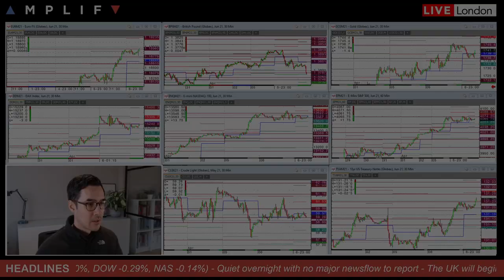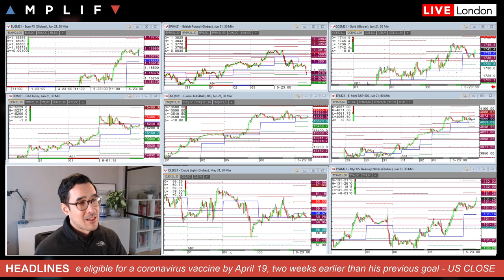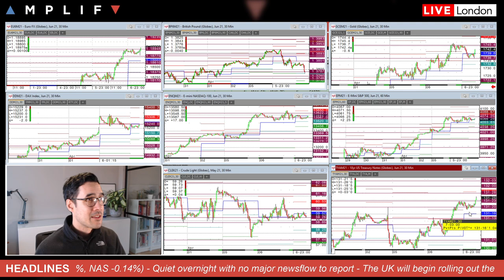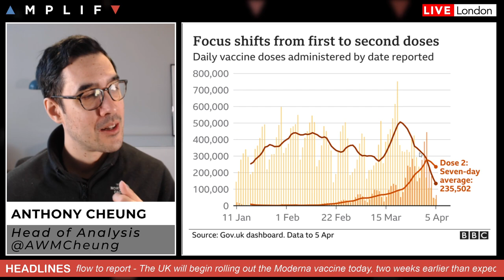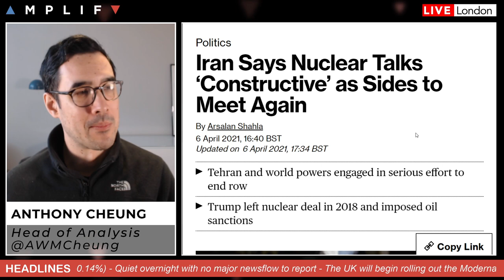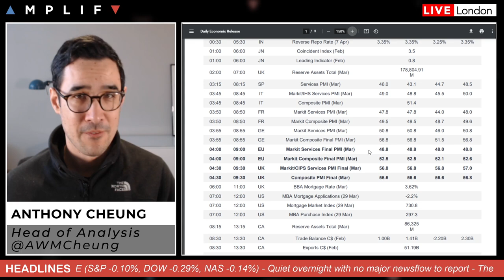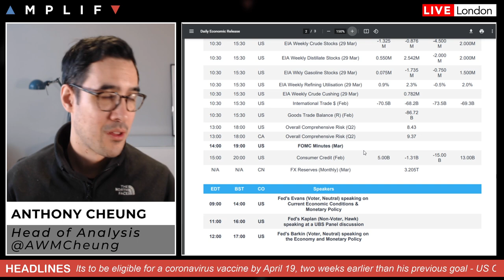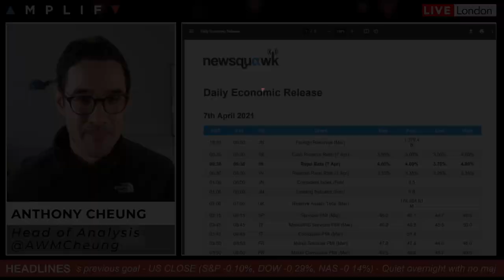Stocks Consolidate Near Highs As US Yields Continue To Decline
- Overview of market sentiment at the EU open (00:00)
- Moderna vaccine being rolled out in the UK (3:02)
- Update on Iran negotiations and API inventories (7:09)
- Quiet calendar for the day ahead with FOMC mins due later (8:22)